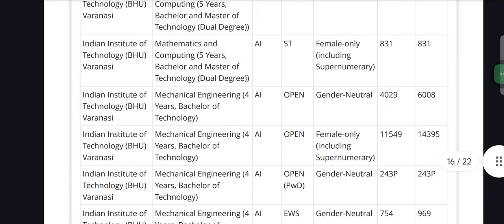JOSAA IIT VARANASI CUTOFF ROUND-1 2024